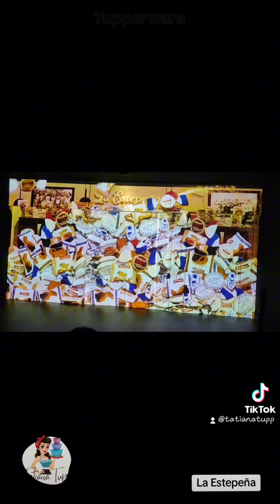Visitando La Estepaña